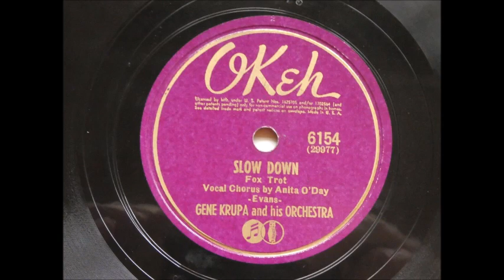Gene Krupa - Slow Down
Gene Krupa (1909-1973) recorded this for the Okeh label on March 12, 1941 with Anita O'Day (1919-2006) on vocal.